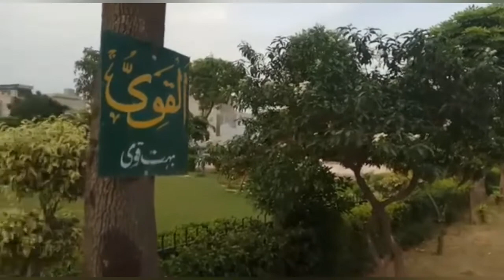Abpara Housing Society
Abpara Housing Society Canal Bank Road lahore

Location Canal road Lahore

Good society Market masjid parK Available
Habib metro bank Near

5 marla Plot For sale

10 marla plot For sale

1 Kanal Plot For sale

2 kanal Plot For sale

5 marla House ,10 marla House,1 kanal house,
2 kanal house  available for sale

5 marla House Design in  Abpara Housing Society lahore

10 marla House design Abpara Housing Society lahore

1  kanal House Design In Abpara Housing Society

House Design Ideas in pakistan

Luxury Small House Design